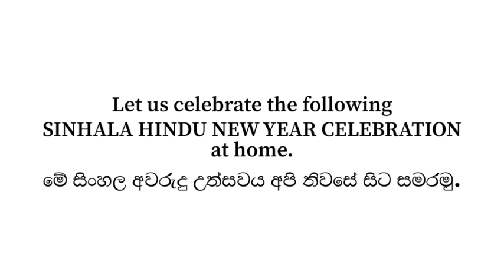Melodious Poem Art සිංහල අවුරුදු ගීත (Presenting for Traditional Sinhala New Year in Sri Lanka)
Melodious Poem Arts (විචිත්‍ර ගීත)
Let's enjoy a new experience, Now your favorite melodies with the it's themed arts.
The popular Sri Lankan songs rendering with it'd melodious arts.

Let us celebrate the following SINHALA HINDU NEW YEAR CELEBRATION at home.
Celebrating this occasion at home is now considered as a national aid rendered to the society as well as the country. The surrounding environment which had been polluted due to the bad impact of different human activities is now generally becoming clean and unpolluted. From today onwards let us begin engaging in home gardening. Let us dedicate the present for a well-expected future of prospering and fruitfulness.
WISH YOU ALL A VERY HAPPY AND A HEALTHY NEW YEAR!!!

මේ සිංහල අවරුදු උත්සවය අපි නිවසේ සිට සමරමු.
නිවසේ සිට අවරුදු සැමරීම අද සලකනු ලබන්නේ ජාතික උපකාරයක් ලෙසයි.
පසුගිය දසකයන්හි විවිධ මානුෂික ක්‍රියාකාරකම්වල බලපෑමනිසා ස්වභාවධර්මයට දැඩි බලපෑම් එල්ලවිය. එය අද ක්‍රමයෙන් යතාතත්වයට පත්වෙමින් පවතී.
අපි ගෙවතු වගාව පටන්ගමු. විවිධ අර්බුදනුසා ඉදිරියට පැනනගින ආර්ථිකභාධක නිවසතුලින් ජයගමු.
සුභඵලදායක මතු අනාගතයක් සදහා වර්තමානය කපකරමු.
ඔබ සැමට අටුකොටුපිරෙන, සෞභාග්‍යය උදකෙරන
සිංහල, හිංදු අලුත් අවුරුද්දක් වේවා!!!

Art by: Bandula Wijesiri
English Copywrote by: Buvaneka Lonath.
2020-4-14